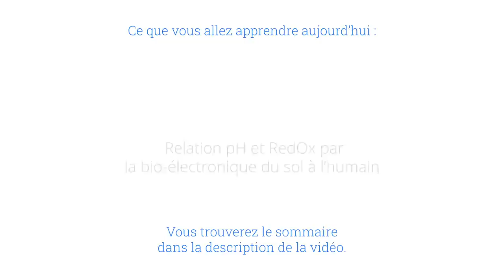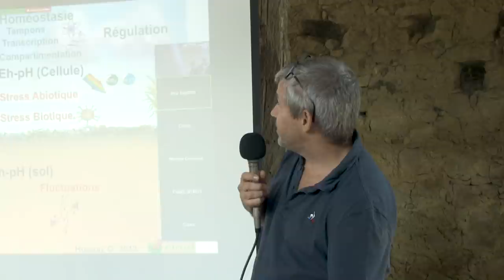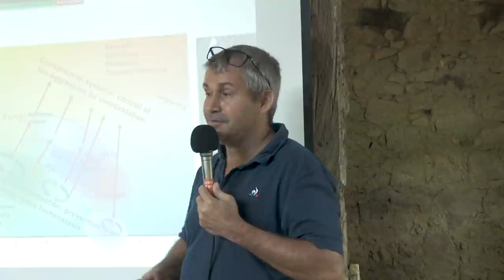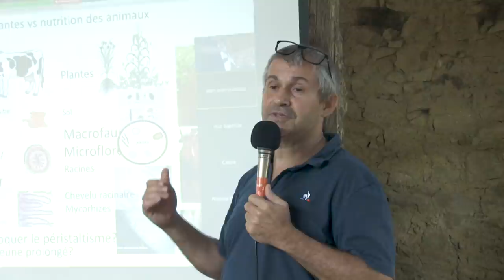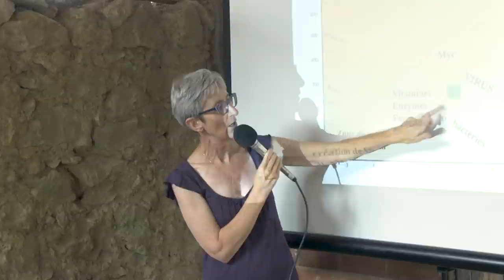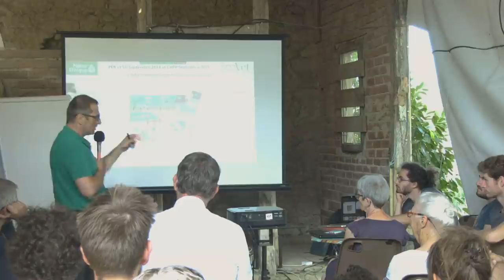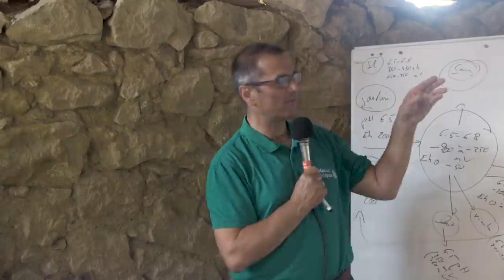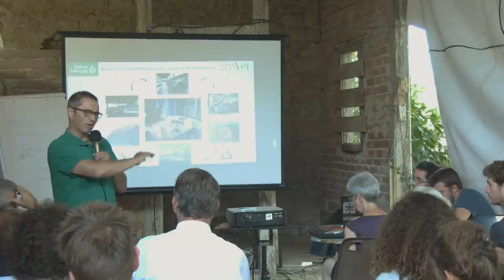pH et RedOx, le sol et l'humain par Laurence Gallais, Pierre-Emmanuel et Olivier Husson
VIDEO - Paysage in Marciac, ça vous dit quelque chose ? Et si, chaque dimanche, nous revisionions l'édition 2020 ?
Nous démarrons donc aujourd'hui avec Laurence Gallais et Pierre-Emmanuel Radigue sur la thématique pH et RedOx : principes de vie du sol à l’humain !
Vous pouvez contacter directement Pierre-Emmanuel Radigue au 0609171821

00:01:40 et 01:07:59 Laurence Gallais
00:15:10 Olivier Husson
02:03:04 Pierre-Emmanuel Radigue